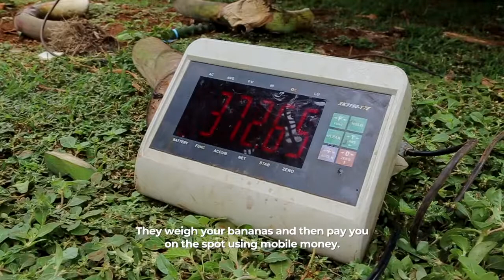Twiga Foods Soko Yetu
Twiga links farmers and vendors to fair, trusted, modern markets.